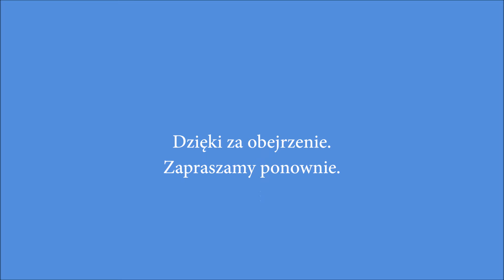*FAB* Gac3k - Cache (ACE)